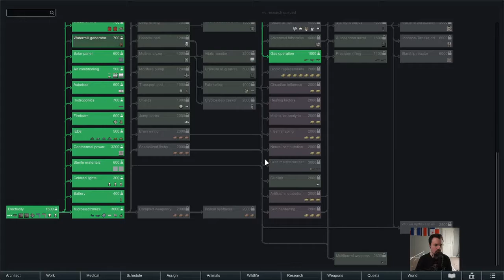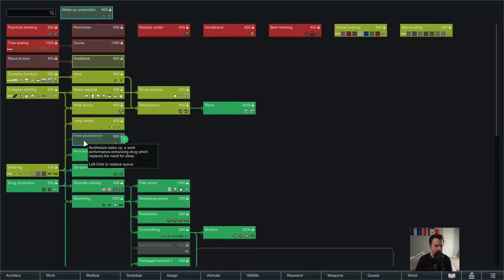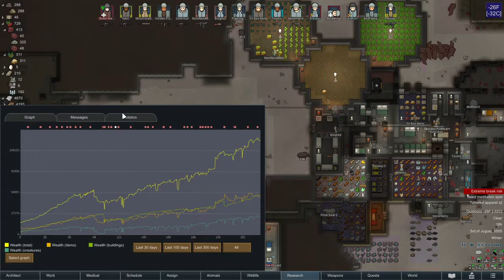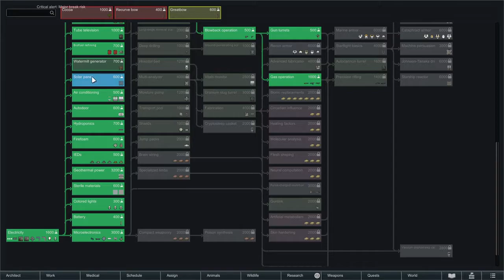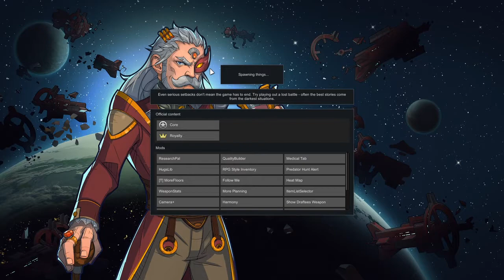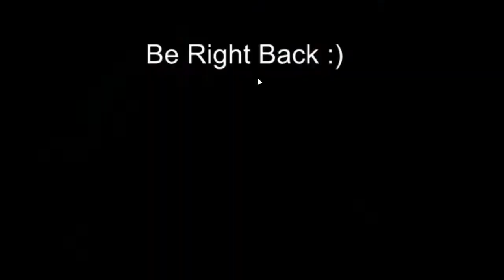Etalyx Streams: RimWorld Royalty - kill em with kindness (No Vacancy Megabase) (Campaign 3 Finale)